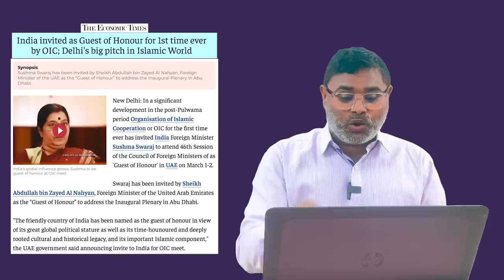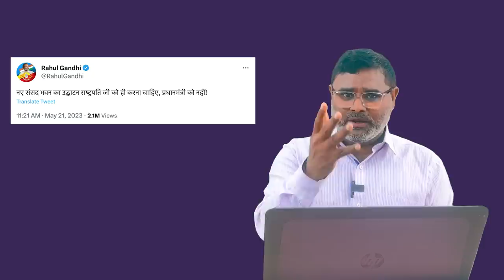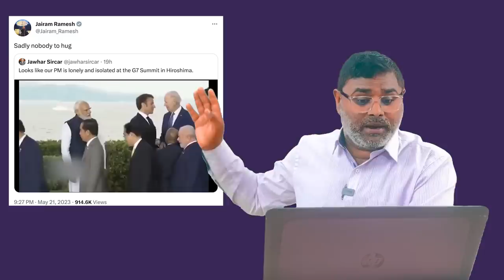इसे कहते है इंटरनेशनल बेइज्जती, मोदी से भिड़ने चले थे, हो गया मुंह काला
दोस्तों पीएम मोदी को अब तक 16 देशों ने अपने सर्वोच्च सम्मान से सम्मानित किया है... जो एक रिकॉर्ड है... अब आप समझ लीजिए कि जैसे कहते हैं ना कि जो लोग 2000 नोट बंद करने के खिलाफ ज्यादा चीख रहे हैं, समझ लीजिए उनहीं का सबसे अधिक काला धन बर्बाद हो रहा है... इसी प्रकार से जैसे जैसे प्रधानमंत्री मोदी के नेतृत्व भारत का झंडा पूरी दुनिया में बुलंद हो रहा है, वैसे वैसे विपक्षी पार्टियों का मोदी विरोध बढ़ता जाएगा, पुरी रिपोर्ट देख अपनी राय हमे कमेंट बॉक्स में जरूर दें...